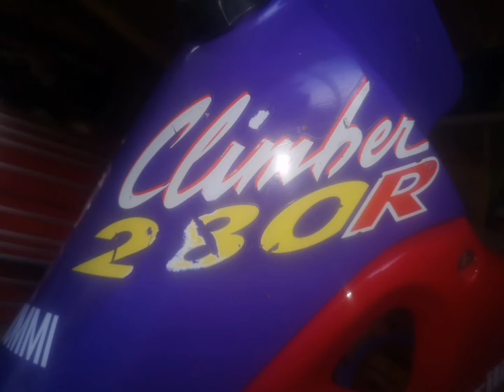aprilia climber 280r renovation